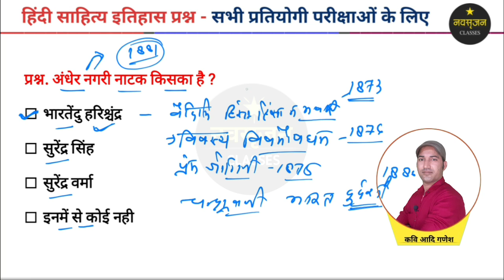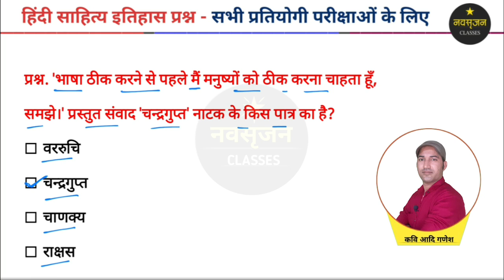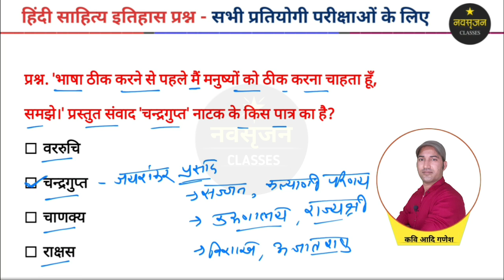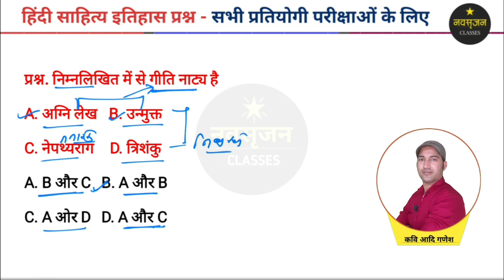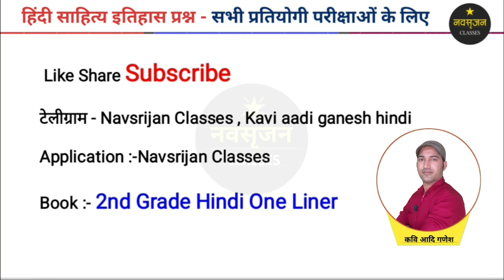हिंदी साहित्य इतिहास | Class-53 | Hindi Sahitya Itihas Mcq | Hindi 1st,2nd Grade | KaviAadiGanesh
*अन्य महत्त्वपूर्ण जानकारी व क्लासेज की पीडीएफ,करंट अफेयर्स पीडीएफ इत्यादि हेतु आप navsrijan classes टेलीग्राम चैनल को जॉइन कर लीजिए👇लिंक*

*जीतेगा वही जो विश्वास करेगा*
*जय हिंद*

hindi mcq
कवि आदि गणेश